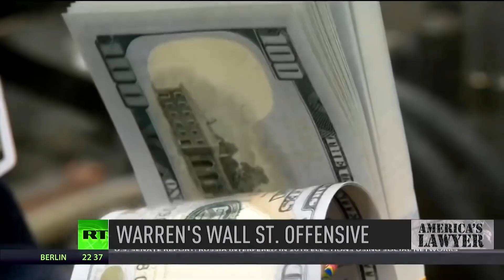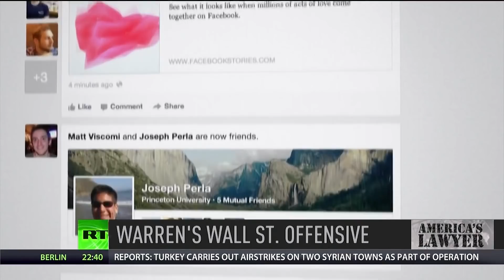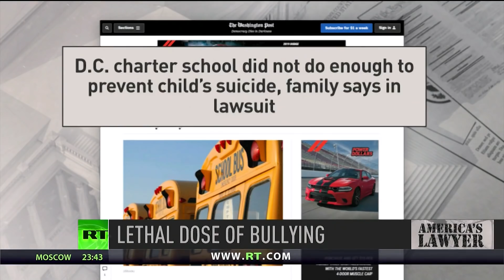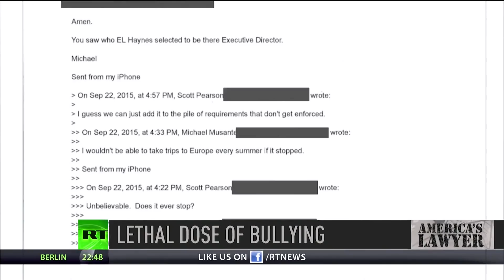Warren Terrifies Wall Street & School Hit With Lawsuit After Bullying Led To Child’s Suicide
Via America’s Lawyer: Mike Papantonio and Trial Lawyer Magazine editor Farron Cousins discuss Elizabeth Warren and the looming threat she poses to Wall Street and Big Tech, should she win the Democratic nomination. Then, attorney and former DC council member LaRuby May joins Mike Papantonio to walk us through a case of child suicide at a DC charter school. 12 year-old Stormiyah Denson-Jackson was a target of bullying and eventually found dead in her dorm room. Internal emails show that while DC had in fact mandated that schools provide mental health resources to students, the SEED charter school chose NOT to abide by this requirement, likely contributing to the death of Stormiyah.